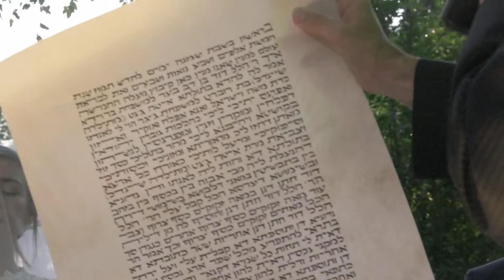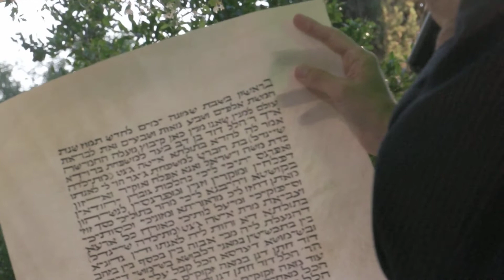ita and hilel med